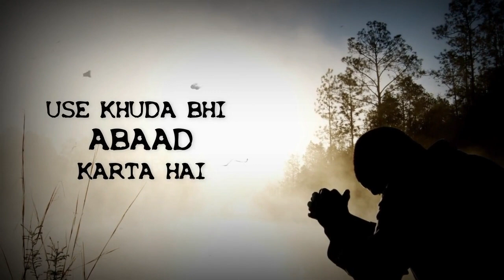USE KHUDA ABAAD KARTA HAI I Motivational Hindi Dialogues Whatsapp Status I Bollywood Quotes Diaries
When if you love motivational dialogues or quotes, dialogues or quotes inspirational quotes, Emotional dialogues or quotes then this is your perfect platform ! you all know that with khangyan started a new series called Bollywood Diaries ! don’t worry we are not distracting your mood from motivation at all ! in Fact we are creating something super motivational and inspirational content in bollywood style !

About Channel :
Khan Gyan is based on own life experience and it shares to the world. Its all about to motivate and inspire all the students, entrepreneurs and many other who want to live life better.